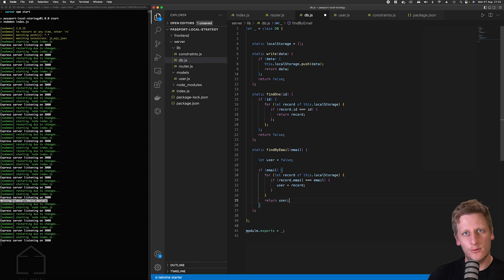17 - Node.js + Passport - Local Strategy Authentication - DB class methods - [Full Course Playlist]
This is the 17th lesson of a short course aimed at learning how to setup Passport Local Authentication Strategy in a Node.js API.

In this lesson, now that we have the DB class setup we begin adding class methods to the DB so that we can perform DB type operations on our mock database in our node express server.